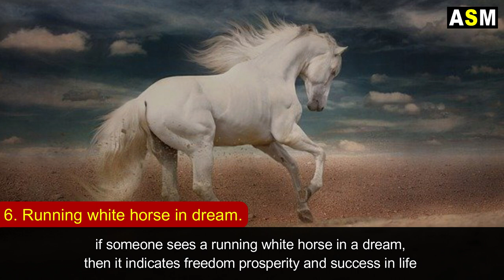White Horse dream meaning || Dreaming of White Horse || White Horse dream dream interpretation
What Does white horse Dream meaning or Seeing white horse in Dream Meaning  Biblical meaning of white horse in dream Spiritual dream meaning of white horse.